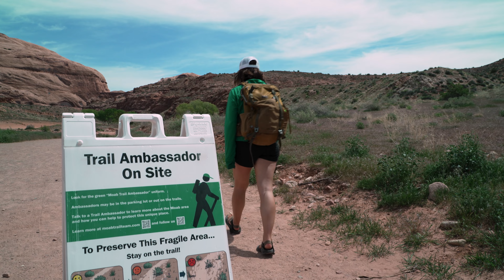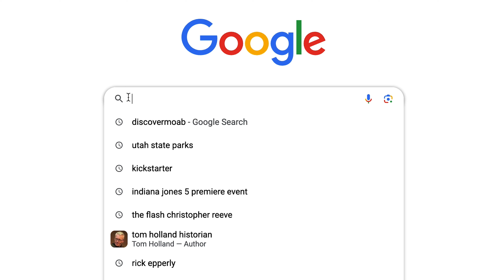Moab's Trail Ambassadors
Moab’s Trail Ambassadors station themselves at popular trailheads to help spread messages about responsible recreation and safety.